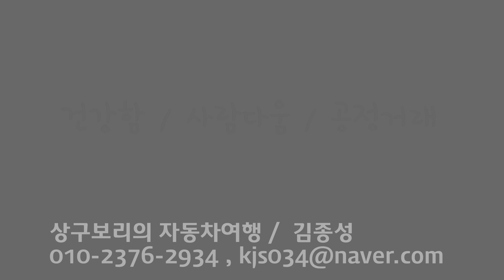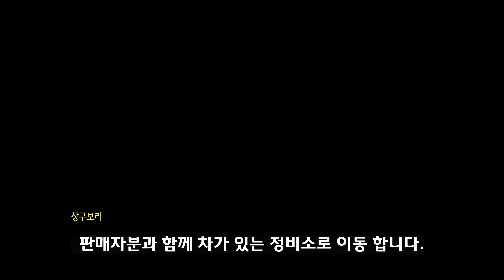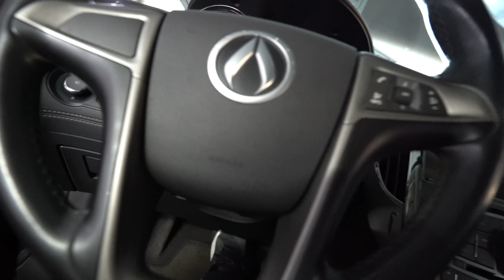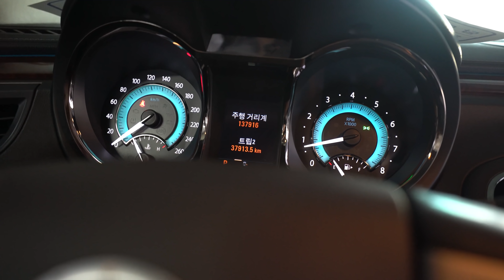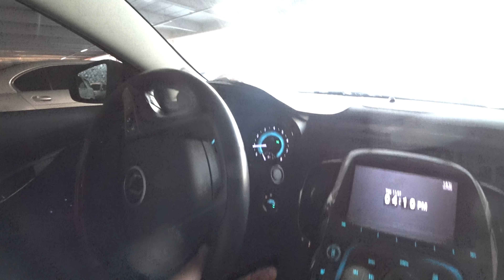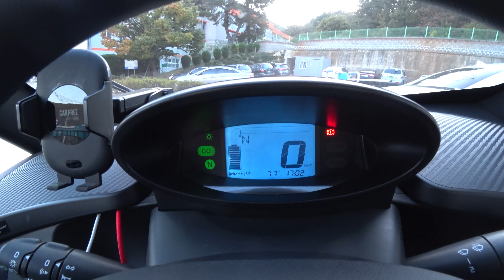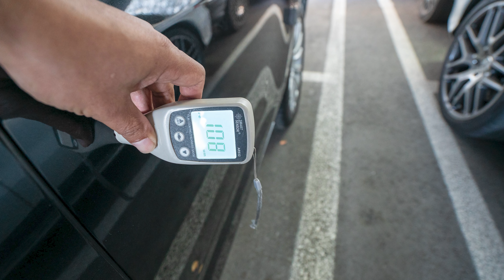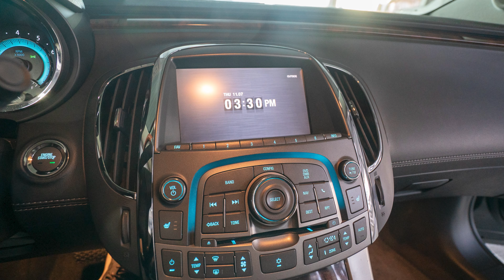시행착오 후 좋은 매물로 찾아온 알페온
자동차 구매여행가 상구보리의 자동차여행 김종성입니다.

오늘 소개 해 드릴 이야기는 알페온 구매이야기입니다.

알페온은 제가 자주 소개 해 드리는 대표 가성비차량입니다. 실제로도 단순 가성비 뿐 아니라 차의 기본기가 훌륭한 차량이고 안정감 있는 주행감각이 돋보이는 차량이라 생각합니다. 하지만 미션, 실화 이슈등의 리스크도 존재하는 차량이기도 합니다.

어찌되었건 시장에서 성공을 거두었다고 보긴 힘든 차량입니다.

그런 의미에서 이 차량을 과연 고객분들께 자신있게 추천 드릴 수 있을까 하는 고민도 해 보지만 제가 내린 결론은 추천 할 만한 좋은 수준의 가성비 중고차라는 결론을 내었습니다.

이런 알페온에 매력을 느낀 고객님께서 저에게 의뢰를 주셨고 고객님께서는 나름대로의 구매기준과 요구수준이 있어 주로 고객님께서 마음에 드시는 매물을 위주로 찾게 되었습니다.

비록 시행 착오는 있었지만 고생 끝 낙이 있다고 결국 좋은 차량을 구매 하시게 된 이야기입니다.

1. 차량정보

- 2010년 11월 쉐보레 알페온 CL300 + 멀티미디어 패키지, 신차가 약 4천만원
- 13.7만 주행
- 유사고 : 앞쪽 양 휀더, 사이드스텝 판금 ( 일부 도어 탈착의 흔적 및 기타부위 판금 있음)
- 600만원대 차량가액

2. 이 차량의 장점

- 안정적인 주행 감각
- 주행 안정성에 큰 영향을 미치지 않는 수리 이력
- CL 멀티미디어팩의 좋은 수준의 오디오
- 600만원대 최저가 수준의 가격
- 누유와 부식없는 좋은 컨디션

3. 이 차량의 단점

- 쇽업 쇼바의 감쇄력이 다소 떨어져 교환하면 좋지 않을까 생각합니다.

4. 저의 소견
- 600만원대에서 만날 수 있는 최고수준의 세단 중 하나

이상입니다^^;

"자동차를 대신 구매 해 드리며 차에 대한 이야기와 함께하는 자동차여행채널"

자동차 구매 / 판매 컨설팅 심부름용역서비스 상구보리의 자동차여행입니다.

그저 자동차가 좋아 안정된 직장인 병원을 그만두고 새로운 도전을 시작하였습니다. 최대한 부지런히 움직이면서 과정을 공유하려 노력하고 있습니다.

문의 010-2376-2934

자동차 전문 심부름 서비스 컨설팅 및 광고대행